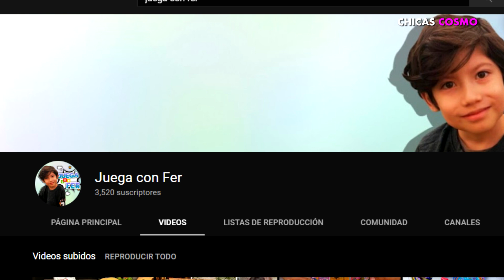OLIVIA RODRIGO REACCIONA a LAS CRÍTICAS a SUS LETRAS LLAMÁNDOLOS SEXISTAS